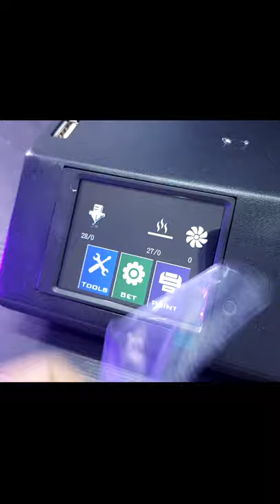New Artillery Sidewinder X2 Quick Look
Checkout this the new Sidewinder X2 released by Artillery Company.
for the past 2 years, Sidewinder X1 has been my Favorite, but now the new Sidewinder X2 is my go to 3D Printer.

Link to checkout Sidewinder X2

Do let me know what more you would like me to Make or Print.

Thankyou for Watching MrExpert Channel !!